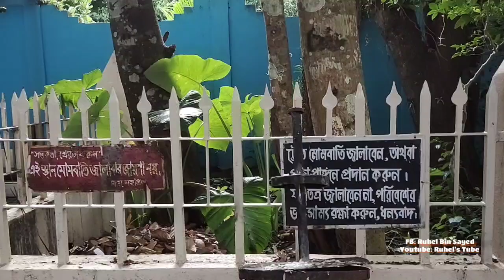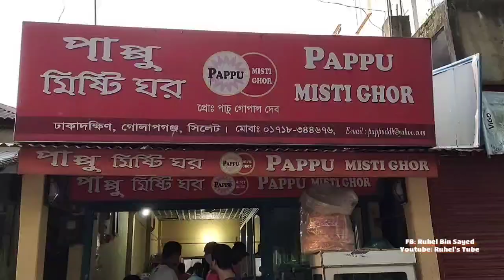আনারস বাগান | শ্রী চৈতন্যের বাড়ি | Dhaka Dakshin Union Vlog | Ruhel Bin Sayed Vlog-02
সিলেটের অনিন্দ্য সুন্দর একটি ইউনিয়ন ঢাকাদক্ষিণ ইউনিয়ন। ছোট ছোট টিলা ঘেরা এই ইউনিয়নের সৌন্দর্য নিয়ে এই ভ্লগ। আনারস বাগান, শ্রী চৈতন্য মহাপ্রভুর বাড়ি সহ বেশ কিছু সুন্দর জায়গা নিয়ে এই ভ্লগ উপভোগ করুন।